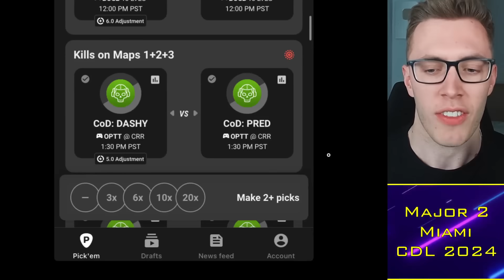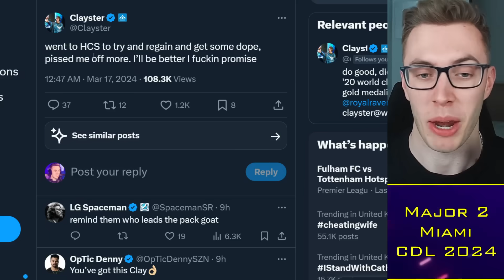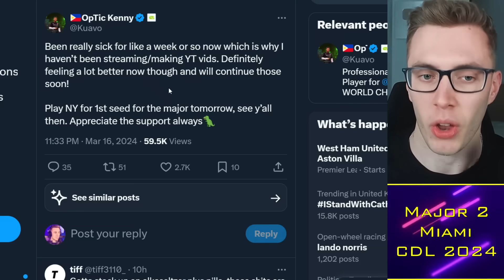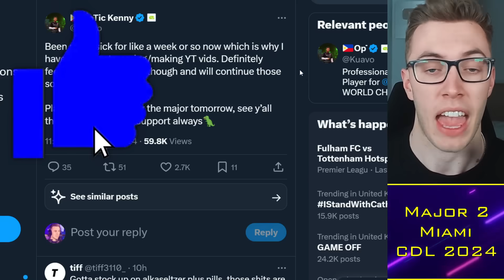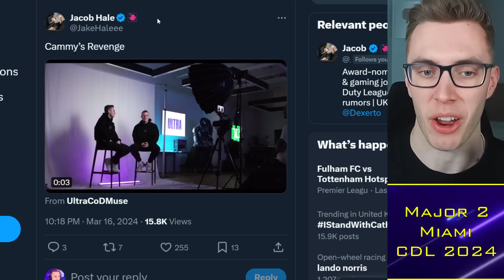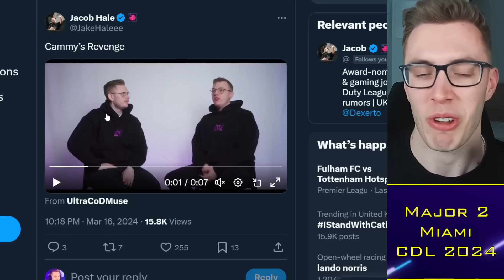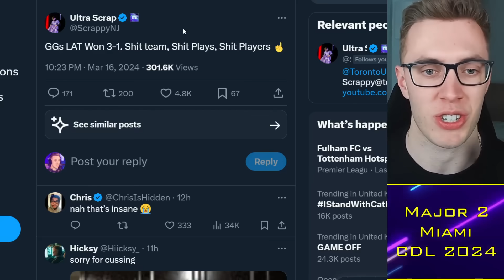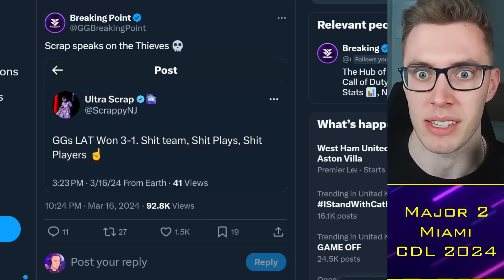Scrappy SLAMS LA Thieves, OpTic Scrim Issues Leaked?! 😳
Sign up to Underdog Fantasy (use code RAB for a $100 deposit match)

00:00 Alright guys
00:30 CDL Miami
02:30 OpTic Halo
04:00 OpTic Scrims
07:30 Scrappy vs LAT
12:00 CDL Schedule

TacticalRab, Tactical Rab, CoD Esports News, CDL Competitive, Scrappy SLAMS LA Thieves, OpTic Scrim Issues Leaked?! 😳

CDL 2024 Teams:
Atlanta FaZe: aBeZy / Simp / Cellium / Drazah ✅
New York Subliners: Kismet / HyDra / Sib / Skyz ✅
OpTic Texas: Shotzzy / Dashy / Pred / Kenny ✅
Toronto Ultra: CleanX / Envoy / Scrappy / Insight ✅
Boston Breach: Snoopy / SlasheR / Priestahh / Asim ✅
Miami Heretics: Vikul / MettalZ / ErikBooM / Lucky / (JurNii) ✅
LA Thieves: Nastie / Afro / Ghosty / Kremp / (JoeDeceives)✅
Seattle Surge: Huke / Abuzah / iLLeY / Arcitys / (Rambo) ✅
Minnesota Rokkr: Accuracy / Owakening / Vivid / Lynz ✅
LA Guerrillas: Diamondcon / Assault / Estreal / Fame ✅
Vegas Legion: Attach / Purj / Standy / Nero ✅
London Royal Ravens: Clayster / FeLony / Gwinn / TJHaLy✅